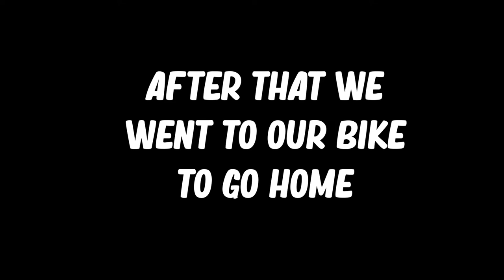Ruined Some COuple in Valentine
Hai Whatsup guys?

How y’ll doing?

This video is really random because i don't have idea to make a content hahahaha. Well basically, ruined somebody is very fun tho LOL. and a lotta couple in the beach when we were there, spending their time watch sunset and chill out.

About this channel :
Wazzzup Guys!